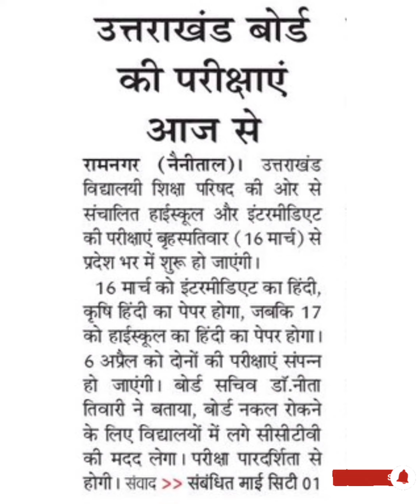Uttarakhand Bord Exam Today | उत्तराखंड बोर्ड परीक्षा आज से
रोजाना जॉब पाने के लिए हमारे टेलीग्राम और व्हाटशाप ग्रुप को जॉइन करें  👇

Dehradun Latest Jobs Vacancy
Dehradun Jobs WhatsApp Group
Dehradun Classified News Paper PDF

Job In Nanital
Job In Haldwani
Job In Haridwar Sidkul
Job In Haridwar Company

Uttarakhand News
Uttarakhand GK
Uttarakhand New Update
Uttrakhand Vlogs Video

उत्तराखंड सरकारी नौकरी
देहरादून क्लासिफाइड
रोजगार मेला कब लगेगा देहरादून
रोजगार मेला देहरादून 2023
उत्तराखंड रोजगार समाचार
उत्तराखंड रोजगार ऑनलाइन आवेदन
रोजगार मेला ऑनलाइन रजिस्ट्रेशन केसे करें